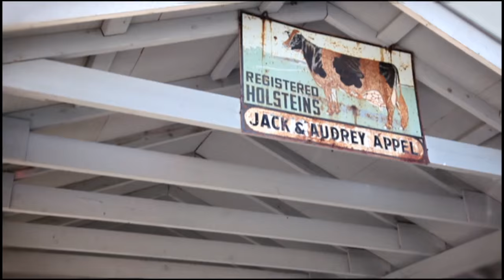Bellingham Voices EP01: Councilman Jack Weiss plus the Rental Registration Program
From June 18th, 2015
Marie Marchand talks with Jack Weiss about his eight years of service on the City Council and with Rick Sepler, City Planning Director and Emma Burnfield, Rental Registration Specialist about the new Rental Registration and Safety Inspection Pprogram, how it will work and what it means to rental property owners in Bellingham.